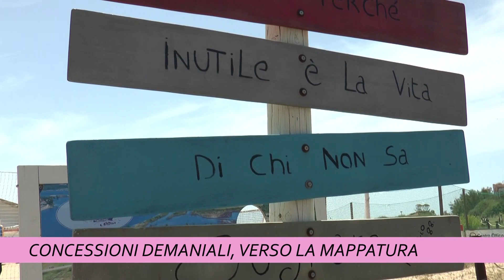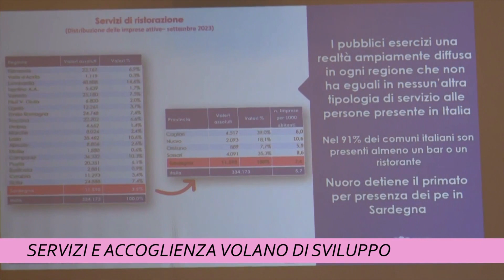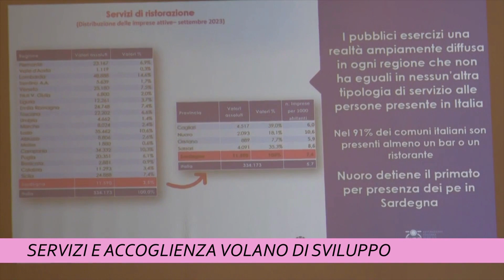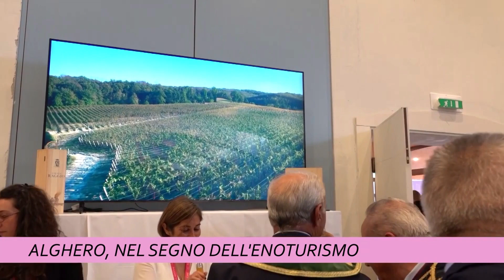TCS MAGAZINE 04 GENNAIO 2024 ORE 1215